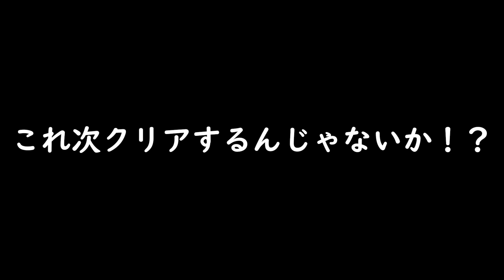【呼吸ニキ】【マリオカート8DX】1位かテレサじゃないと呼吸ができないマリオカート 3